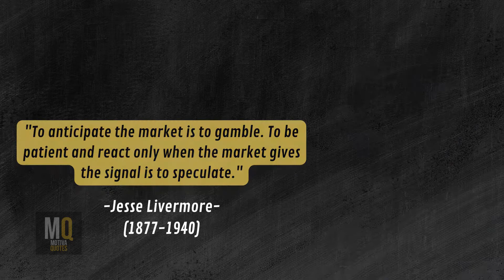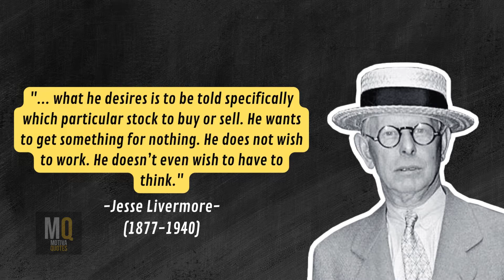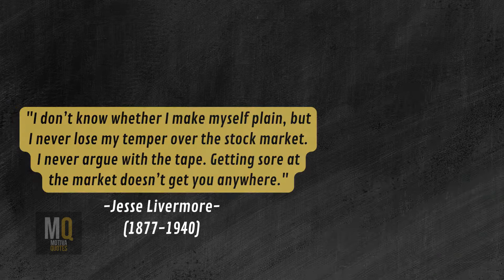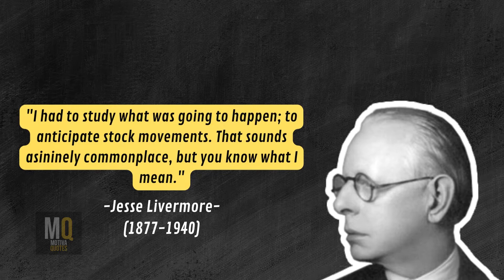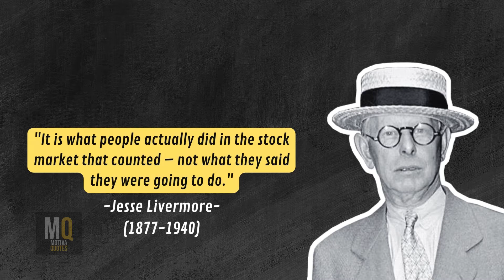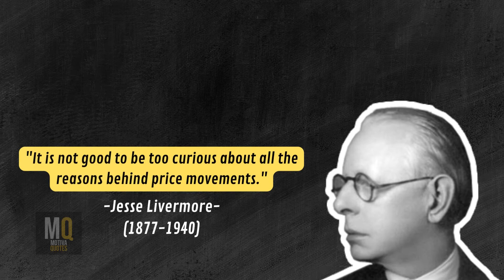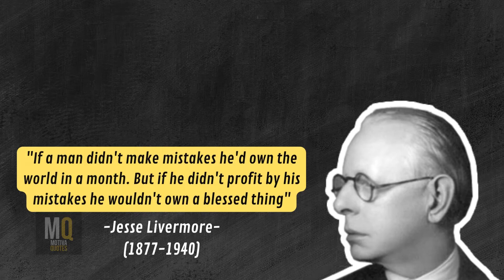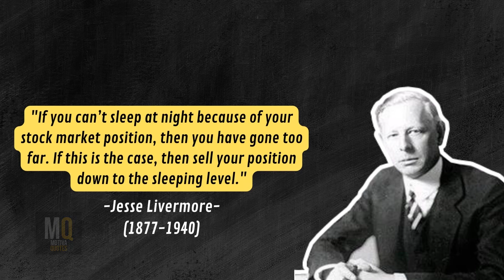TOP Jesse Livermore Quotes About Trading, Money, Stock Market And Success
These quotes are from Jesse Livermore. Jesse Livermore is one of the greatest traders that few people know about. He  was a stock trader that amassed a huge fortune worth $100 million at his peak in 1929.
We hope this video will inspire you

I hope you enjoyed these Jesse Livermore quotes